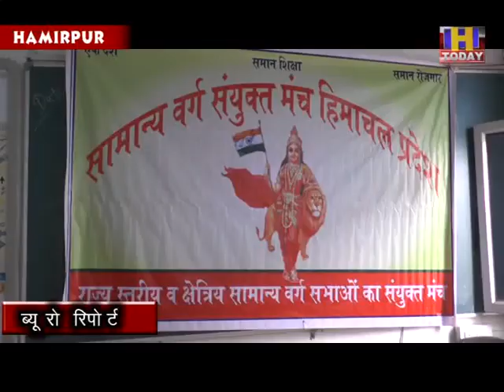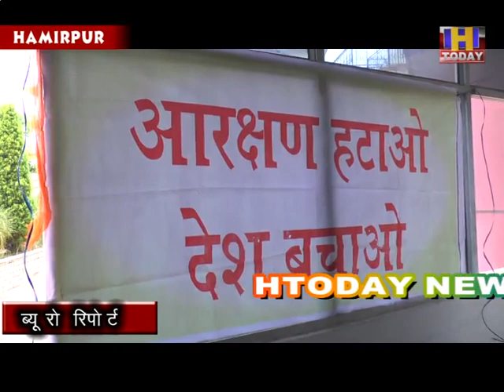hamirpur सामान्य वर्ग संयुक्त मंच की प्रदेश कार्यकारिणी की बैठक का हआ आयोजन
सामान्य वर्ग संयुक्त मंच की प्रदेश कार्यकारिणी की बैठक का हआ आयोजन
प्रदेशाध्यक्ष केएस जंबाल ने कहा स्वर्ण आयोग के गठन की मांग को सरकार कर रही अनदेखा
कहा बीस जुलाई तक सरकार ने वार्ता के लिए नहीं बुलाया तो सडको ंपर उतरेगा मंच